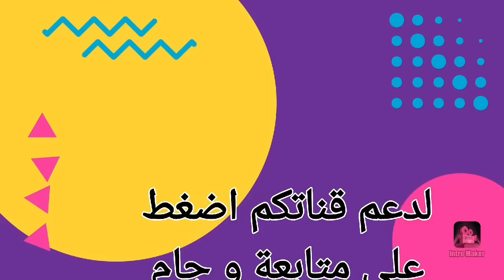مباشرة من المصنع التركي ⁦🇹🇷⁩ لصناعة صالونات غير الجديد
صالون تركي 2020
blida meublé - غرف النوم للعرسان في الجزائر للبيع videos visité la page facebook kaya meuble blida.

غرف النوم للعرسان في الجزائر للبيع  غرف نوم للعرسان · غرف نوم · صور احدث غرف النوم · Produits local · غرف نوم تيبازة القليعة · أسعار خيالية · غرف النوم للعرسان في الجزائر للبيع · meuble hetre blid
غرف نوم للعرسان · غرف نوم · صور احدث غرف النوم · Produits local · غرف نوم تيبازة القليعة · أسعار خيالية · غرف النوم للعرسان في الجزائر للبيع · meuble hetre blida.
اثاث القليعة - اثاث القليعة.  تنسوا الاشتراك معنااثاث القليعة تيبازة, اثاث غرف نوم القليعة, اثاث في القليعة, اثاث القليعة الجزائر, اثاث منزلي القليعة, اثاث مدينة القليعة+اثاث القليعة 2018,

Meubles de kolea tipaza اثاث القليعة تيبازة - - Note de 4 اثاث القليعة تيبازة, اثاث غرف نوم القليعة, اثاث في القليعة, اثاث القليعة الجزائر, اثاث منزلي القليعة, اثاث مدينة القليعة+اثاث القليعة 2018,
غرفة نوم 2017 · غرف النوم في العلمة · Tipaza Meubles · meuble chiffa blida · غرف النوم في القليعة · chambre a coucher · les chombre · meuble blida · بيع غرف النوم